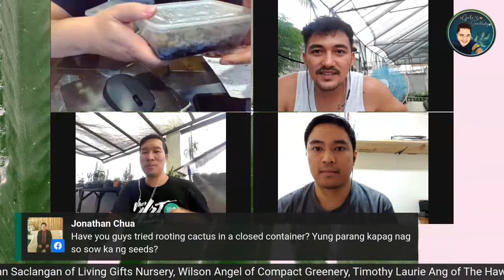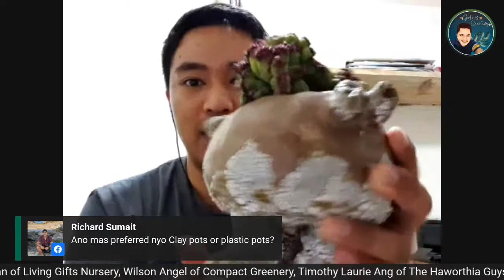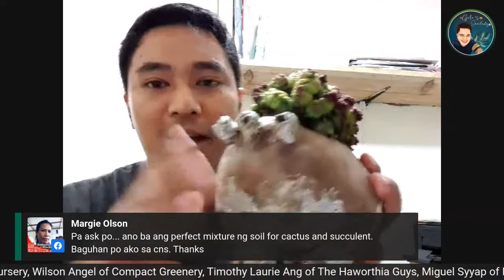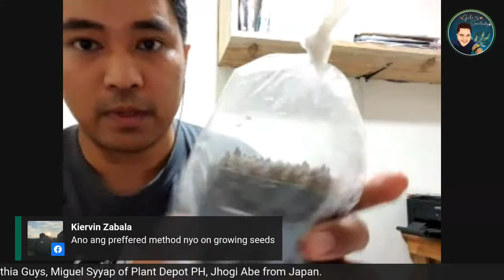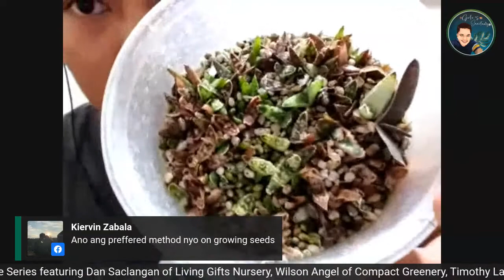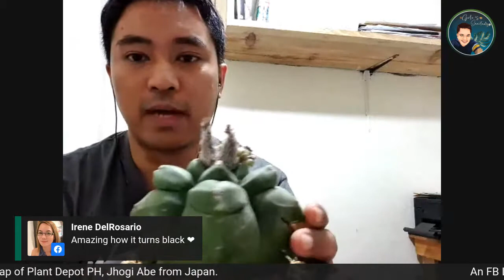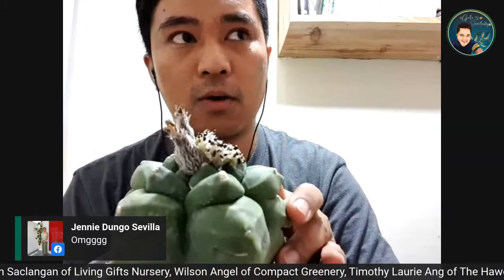FB Live Series - Ep. 02 - Lockdown Plant Diaries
Know how your plant friend is coping up during the pandemic and how they have progressed with their plant hobby. I am joined here by my friends from the Philippine CNS industry.

Jhogi Abe from Japan